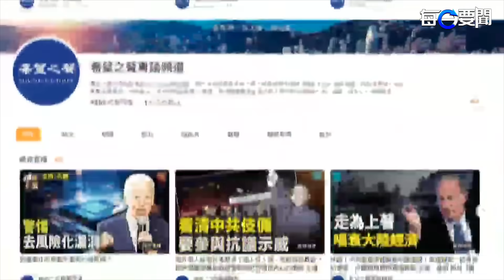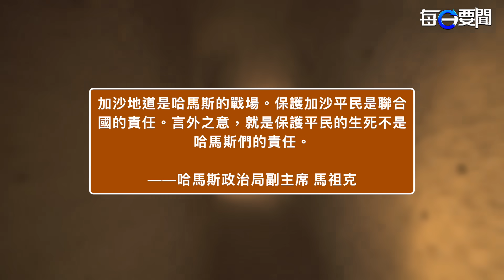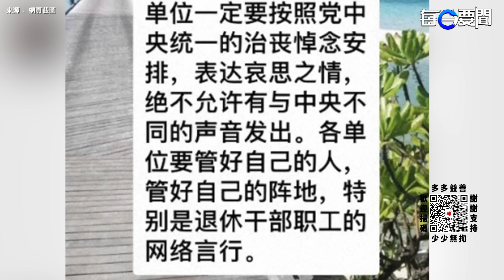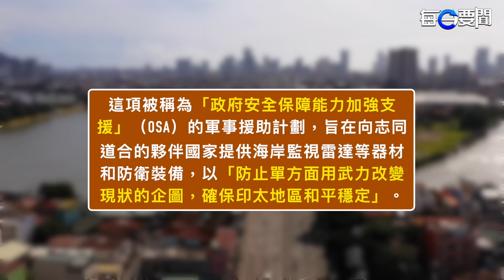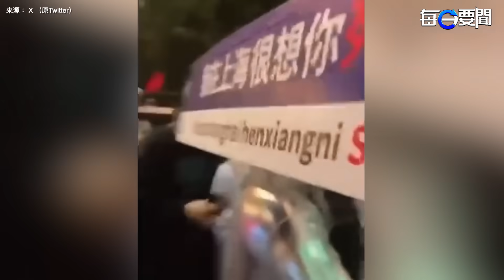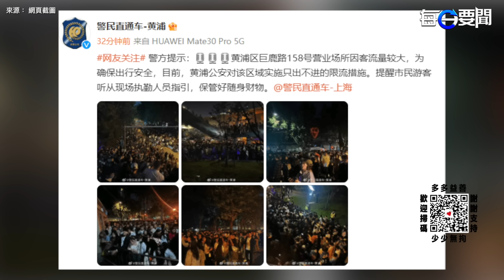以色列導彈艦艇赴紅海 美派數十特種兵執行這一任務；安徽這陣勢 上頭急了；叫板北京 日本首次軍援菲律賓 主播：黃容【希望之聲粵語頻道-每日要聞】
內容提要：
00:45 以軍部署紅海艦艇 沙地與也門交火
06:39 悼念李克強惹北京震怒 安徽省委被「嚴厲批評」
09:10 挑釁北京 日本首次軍援菲律賓
11:38 上海萬聖節  民眾closplay諷時局

曾為 以色列 攔截過葉門胡塞武裝發射的巡弋飛彈的沙特，和葉門胡塞組織也交上了火。以色列宣佈向紅海部署導彈艦艇，應對親 哈馬斯 組織襲擊。而美軍在以色列的地面突擊隊正協助加緊尋找被哈馬斯綁往加薩的人質位置。美國 警告，哈馬斯的攻擊鼓勵了全世界的恐怖組織。